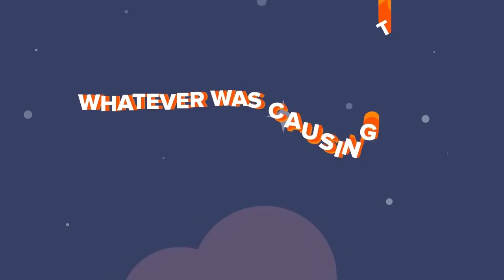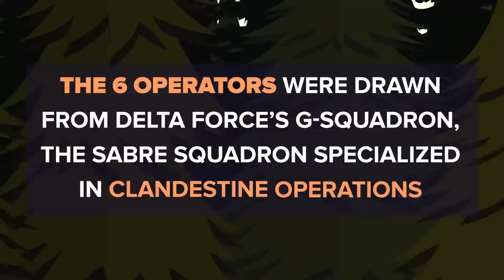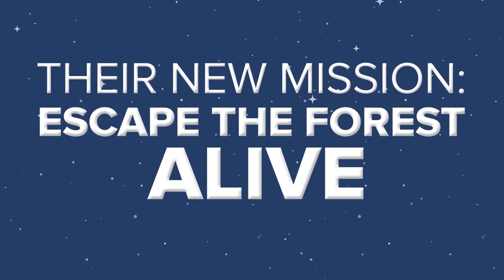Siren Head vs The US Military (Delta Force) - Who Would Win?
Siren Head is a nearly unstoppable monster that could be responsible for the insane amount of people vanishing from the North West United States, but in today's epic vs video Siren Head may have met it's match in Delta Force! That's right, we are sending in the elite special forces of the US military to eliminate the horrific Siren Head, but don't expect it to go down without a fight! You don't want to miss this epic versus video!

Siren Head was created by Trevor Henderson, you can find him